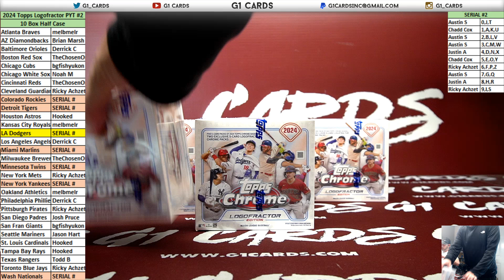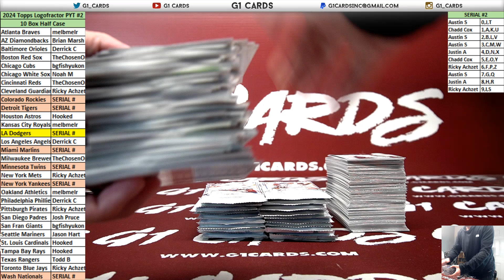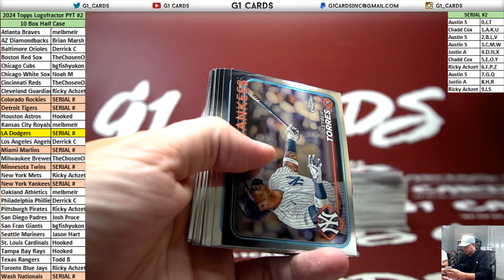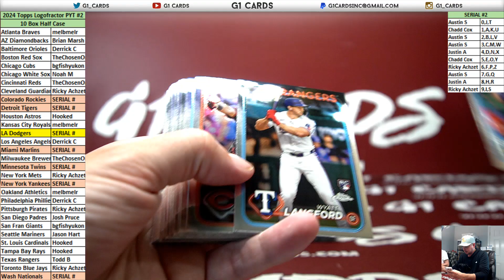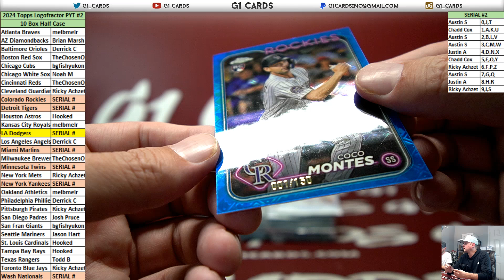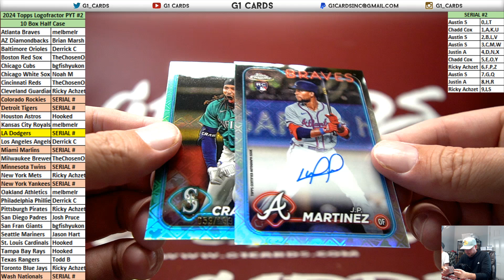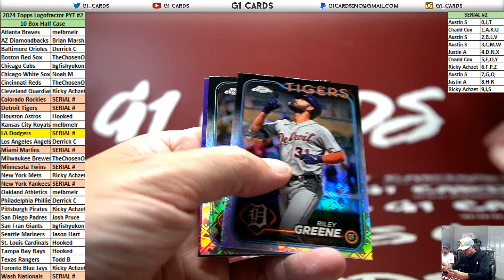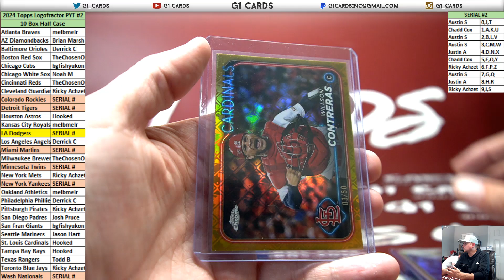2024 Topps Chrome Logofractor Baseball *10 Box* Half Case PYT #2